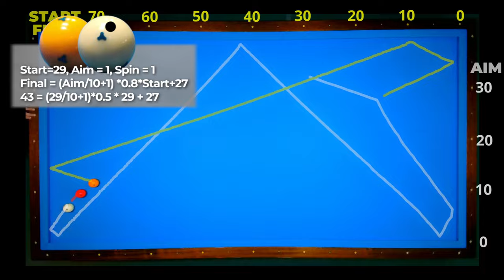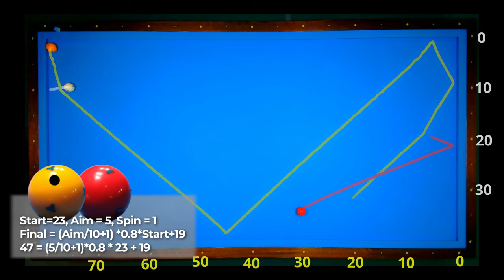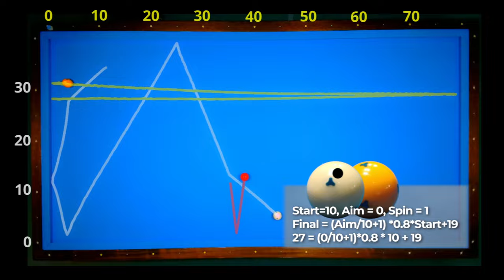Full System Plus Shot Collection ep. 1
To improve your game you need a wide range of shots repertoire. The Plus shot is obviously one of the most important shots. Here I compare my gut feeling shots with the system I had created last week: the system work quite good, if you are good in maths. I personally think it is not necessary. Just rely on your reference shots and interpolate to the current position.